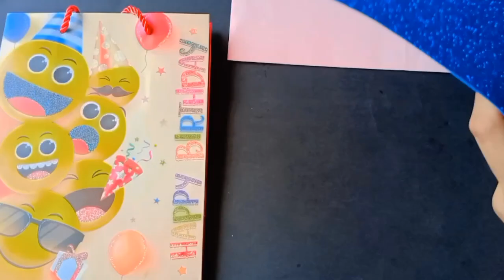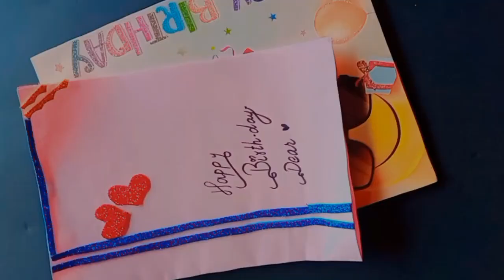2 minutes instant birthday card 🤫 / very easy birthday card idea